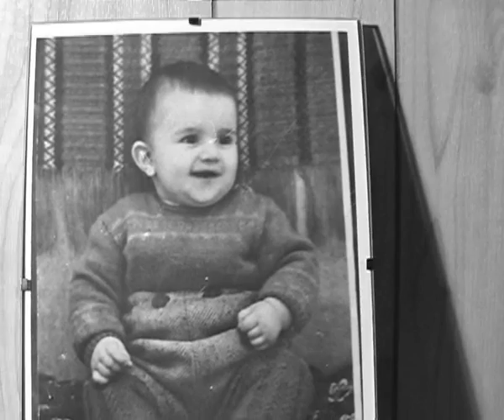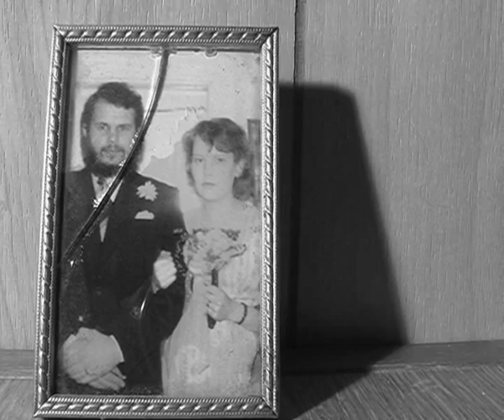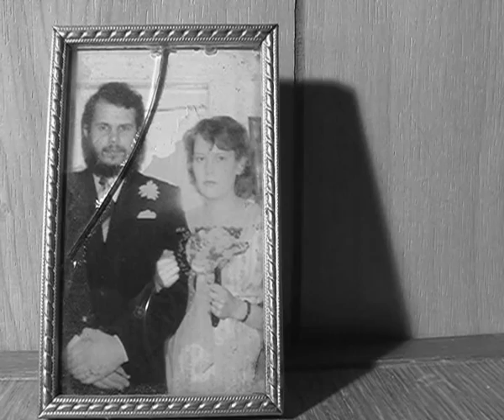Menestystarina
Perussuomalainen menestystarina